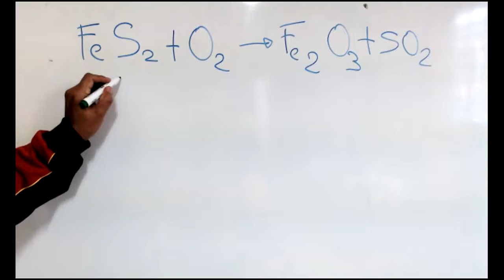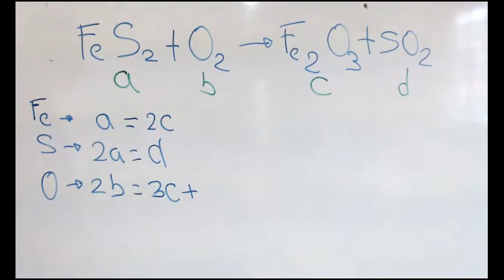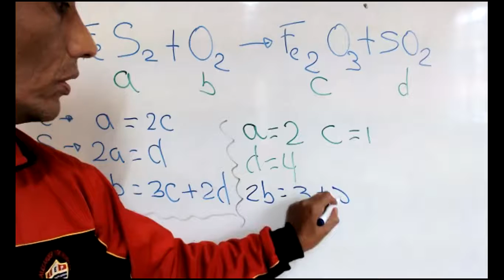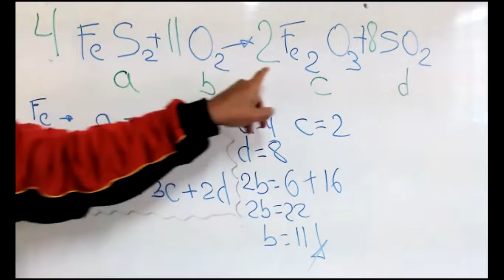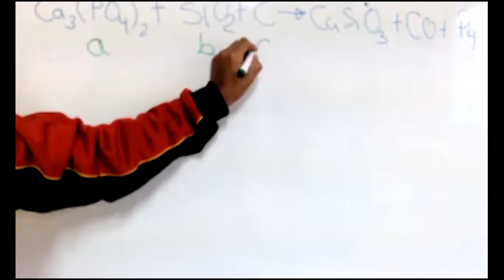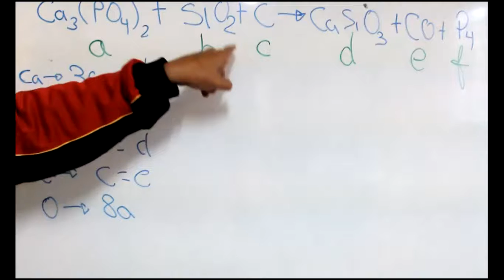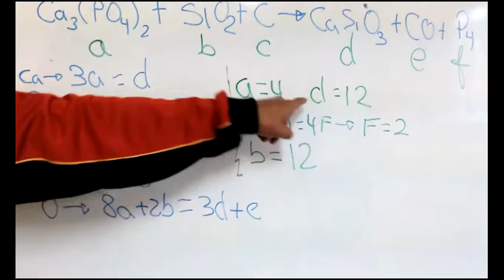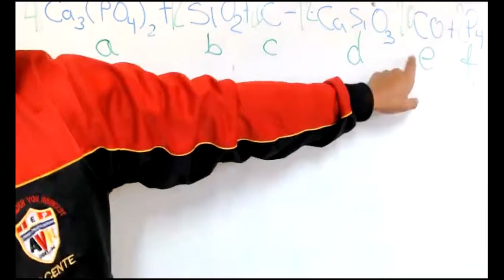II NIVEL III BIM QUÍMICA BALANCEO ALGEBRAICO II